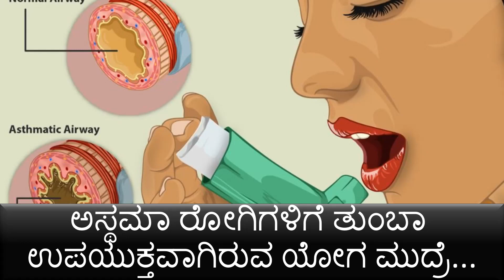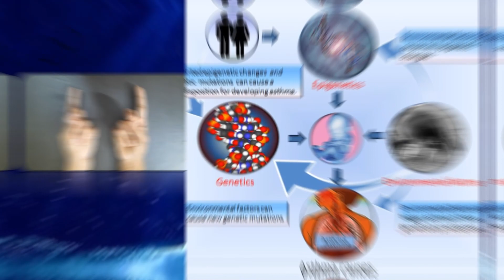bronchitis mudra ಶ್ವಾಸನಿ ಮುದ್ರೆ ಯೋಗ ಮುದ್ರೆಗಳು Kannada health tips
Namaste,
This amazing video is very very useful for those who are suffering from breathing problems (asthma). This mudra is called bronchitis mudra or shwasani mudra (ಶ್ವಾಸನಿ ಮುದ್ರೆ). So watch the complete video to know all the benefits of this mudra.
bronchitis mudra ಶ್ವಾಸನಿ ಮುದ್ರೆ ಯೋಗ ಮುದ್ರೆಗಳು bronchitis mudra ಯೋಗ ಮುದ್ರೆಗಳು Yoga vana hills yoga vana betta
yoga mudregalu
health tips in kannada channel shwasani mudra Kannada health tips